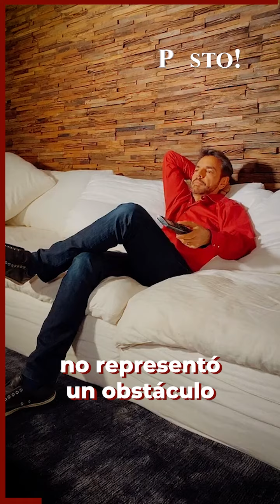Eugenio Derbez estuvo a nada de dejar la actuación por el baile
🩰 Video | ¿Quién lo diría?
😍 El comediante estuvo a punto de cambiar las cámaras por mallas y zapatos de ballet; Eugenio Derbez estudió en Bellas Artes y aquí la historia de su paso por la danza clásica 😱